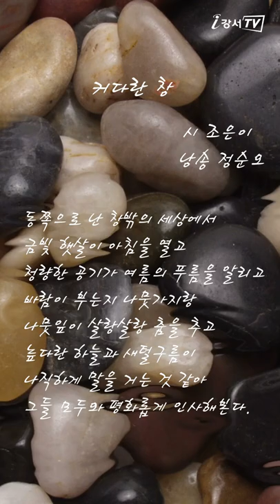[강서감성한스푼] 커다란 창_조은이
부엌의 커다란 창가에 서서
설거지 하려다가
아침을 준비하려다가
반찬을 만들려다가
커다란 창이 하도 시원해서
자꾸만 창밖을 내다보니
세상과 문득 친해지는 것 같아
마음을 살그머니 조금씩 열어본다.

동쪽으로 난 창밖의 세상에서
금빛 햇살이 아침을 열고
청량한 공기가 여름의 푸름을 알리고
바람이 부는지 나뭇가지랑
나뭇잎이 살랑살랑 춤을 추고
높다란 하늘과 새털구름이
나직하게 말을 거는 것 같아
그들 모두와 평화롭게 인사해본다.

『강서 감성 한 스푼』은 강서구민 여러분의 소중한 참여로 제작되었습니다.

[고마운 분들]
-시 조은이(등촌 3동, 7월호 강서까치 뉴스 독자 투고 선정자)
-낭송 정순오(화곡 6동)